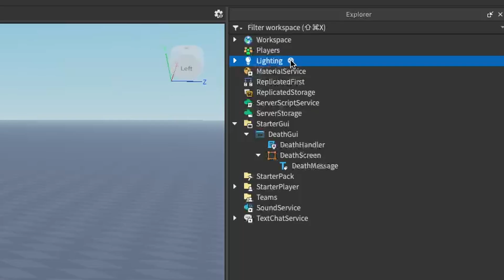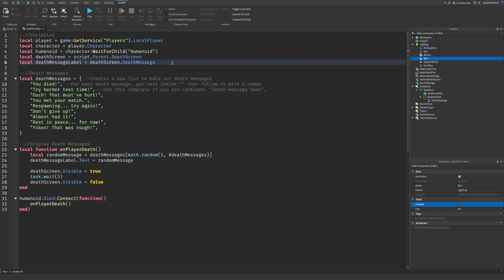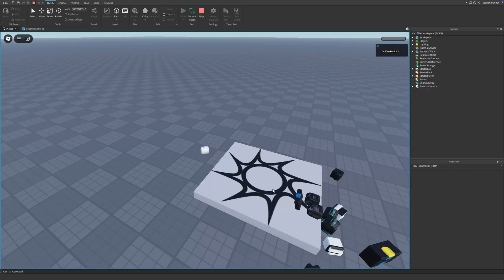How to add a Blurred Background to a Death Screen in Roblox Studio!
This tutorial follows right after the previous one where the death screen is set up. So make sure you have already watched that before watching this one!

Thank you to  @Whi4te  for the tutorial idea!

Chapters:
0:00 Intro
0:15 Adding the blur effect
1:26 Scripting the blur effect
2:24 Showcase
2:40 Outro